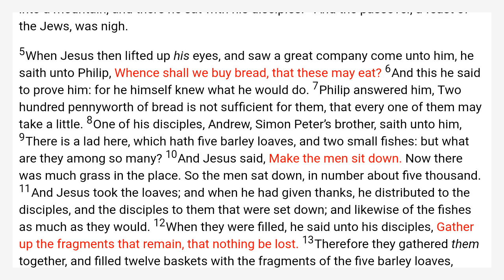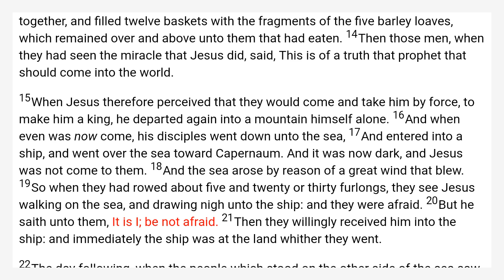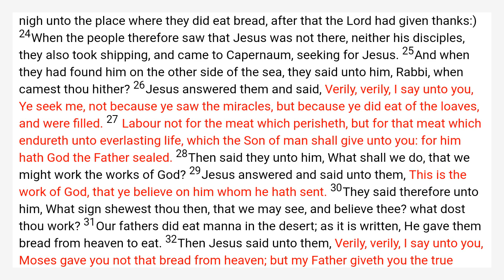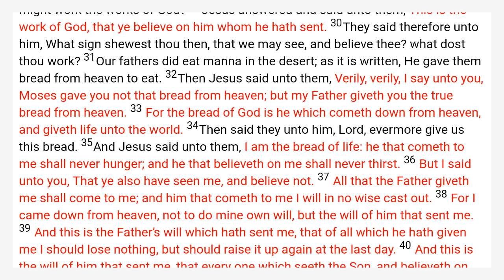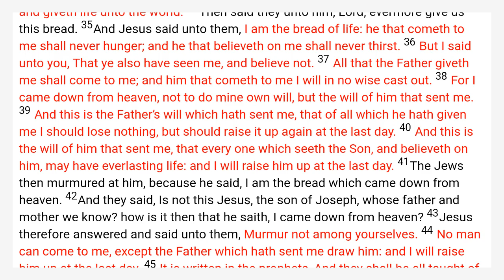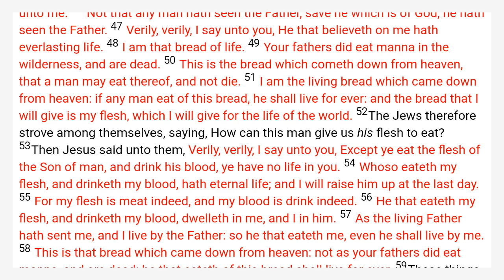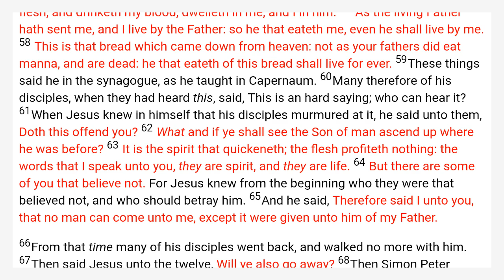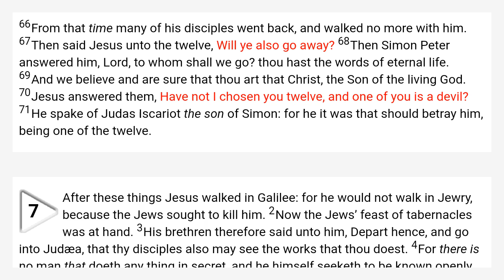John 6 King James Bible